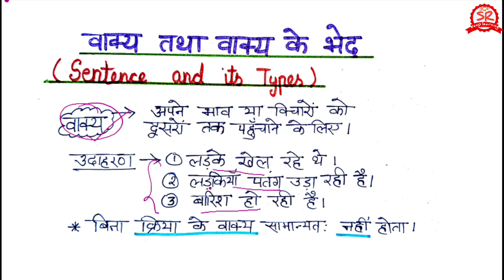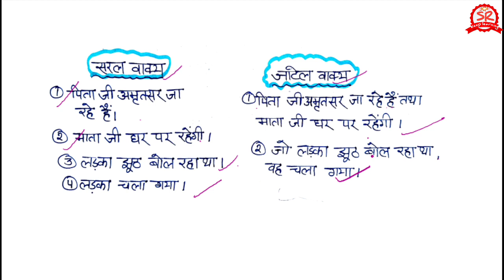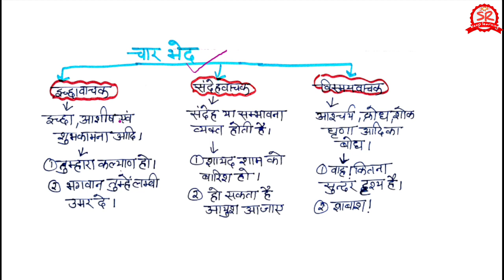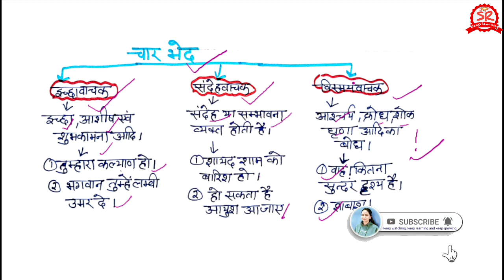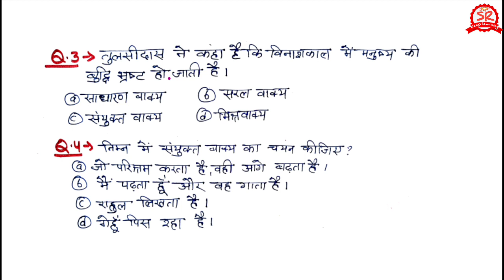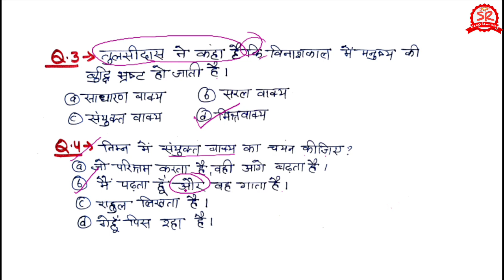uksssc exam 🎯वाक्य, वाक्य के भेद | Vakya, Vakya ke bhed | सरल संयुक्त और मिश्र वाक्य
Hello Friends.

iss video mein maine vakya aur vakya ke prakar  ko saral shabdon mein padhane ki koshish ki hai.visheshan se sambandhit sbhi mahatvapoorn bindu samajhaye hain.

Friends...
ukpsc के एग्जाम ज्यादातर हमारी general awareness से related hote hain.
Friends...

Karak kise kahate hain Karak chinh ke prakar uksssc Karak chinh ke prakar ukpsc Karak chinh ke prakar uppsc Karak chinh kitne prakar ke hote hain uksssc Vibhakti kaise pahchane uksssc Vibhakti chinh kitne prakar ke hote hain Samanya hindi pyqs Case in hindi grammar Karak se sambandhit prashn Karak se sambandhit mahatvpoorn prshn